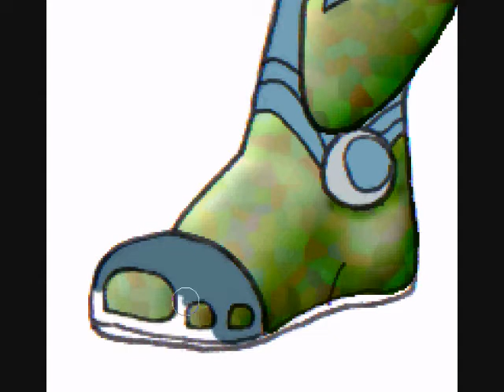Isk and Addax Colorization #1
The Photoshop colorization of the image "Isk and Addax"